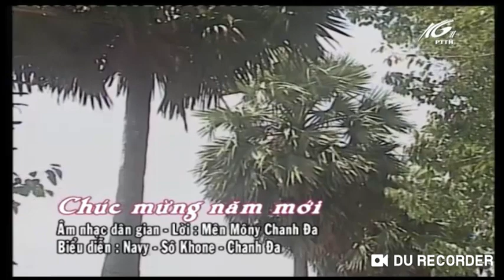នាទីចម្រៀងទូរទស្សន៏ខេត្តក្រមួនស ថ្ងៃទី 7 ខែ 9 2019